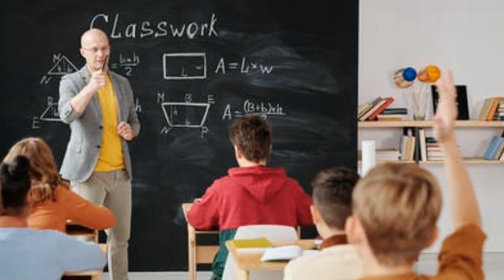School reopening / School news today malayalam / Kerala School news today/ plus one exam news today/